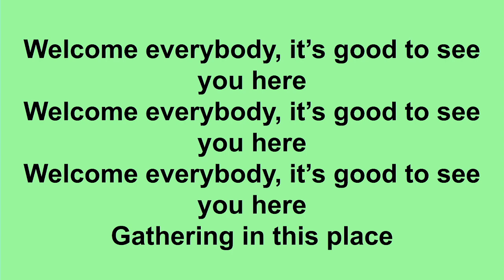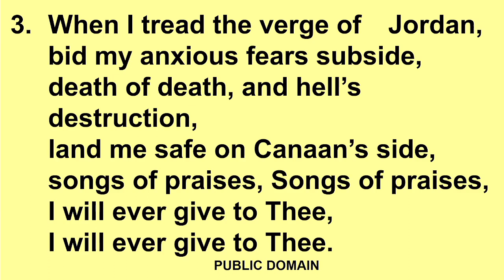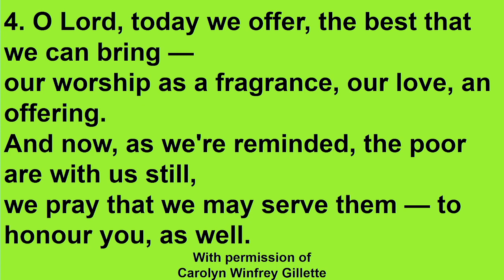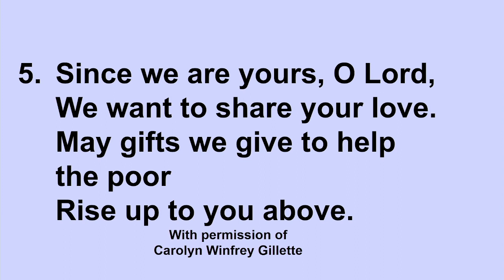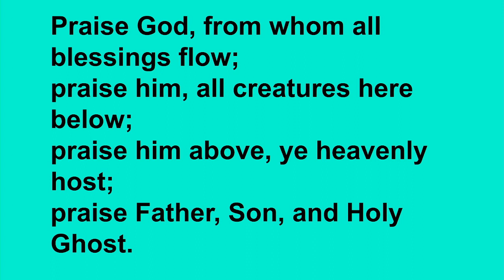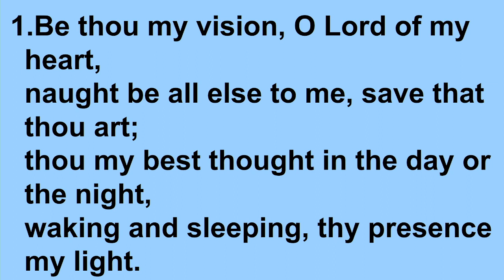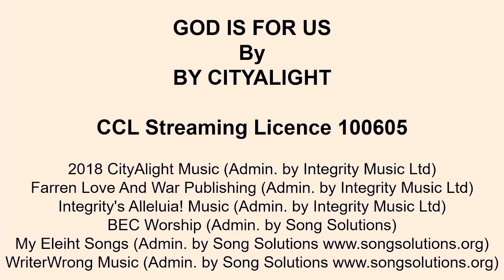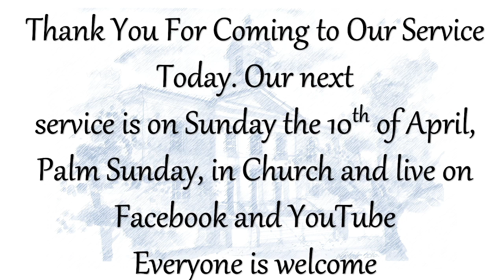Morning Worship - Sunday 3rd April '22